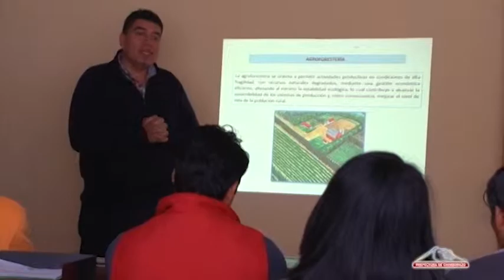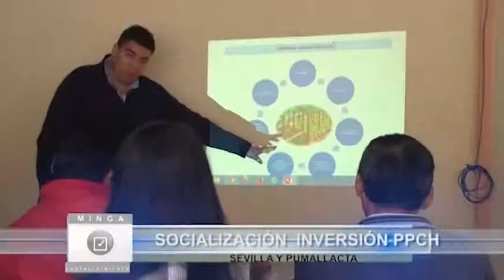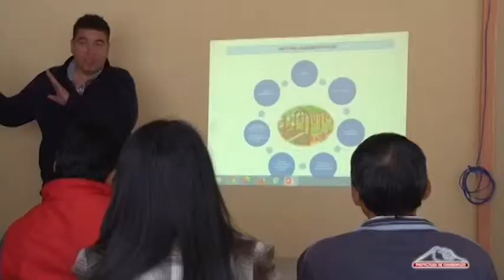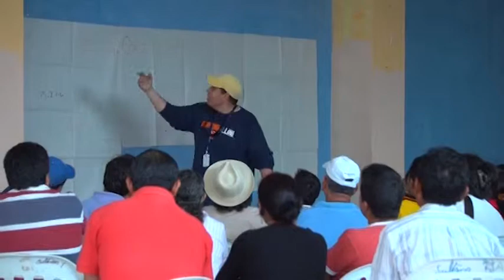Minga por Chimborazo TV. - Programa de 07-09-2014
Programa de TV. Rendición de Cuentas del Gobierno Autónomo Descentralizado de Chimborazo. Producción Unidad de Comunicación Social. UNICOM-GADPCH